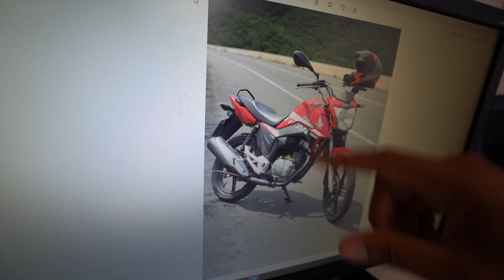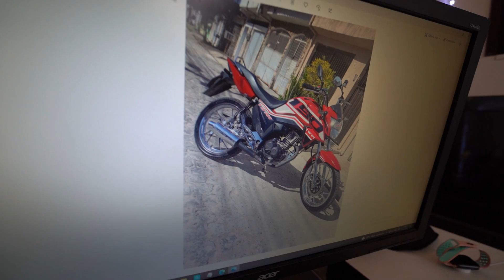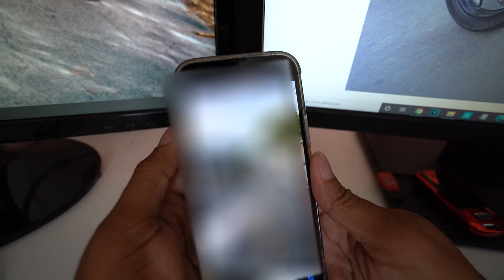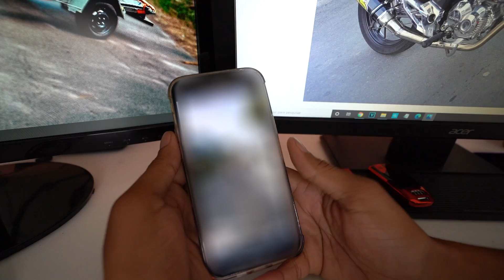MONTEI A TIFAN CG 2022 E QUEBREI TODAS AS PEÇAS